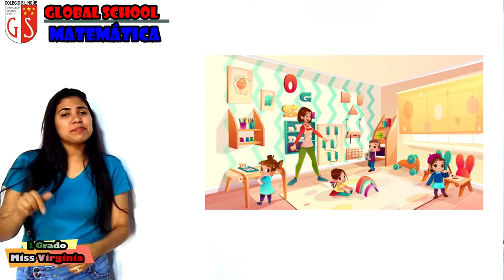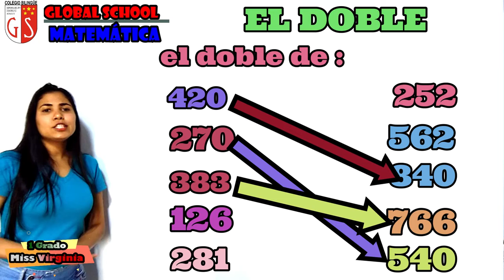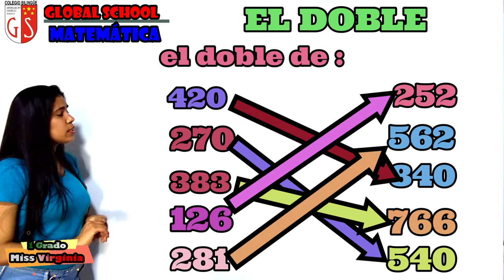23 11 2020 1er Grado C2 MATEMATICA el doble